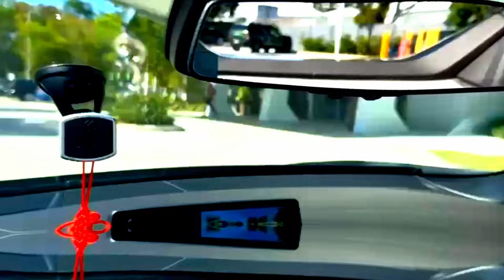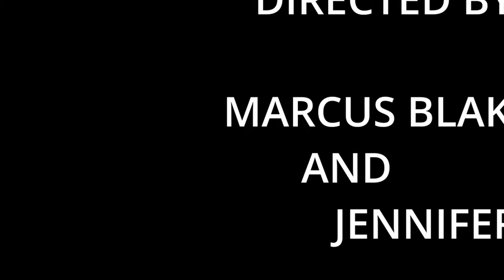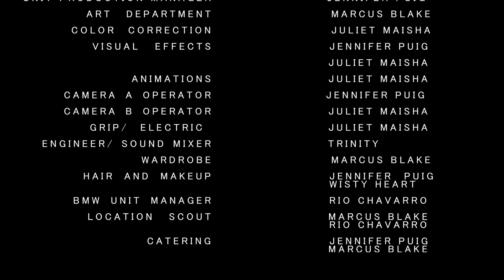METROPOLIS RISING OFFICIAL MUSIC VIDEO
In 2024, Miami's renowned artist Marcus "Metro" Blake unveiled his latest music video, offering a captivating homage to the vibrant art, fashion, culture, and lifestyle of Miami and its diverse population. Known for his Jamaican roots, Marcus Blake, also known as Mdotblake, showcases his talent and creativity in the masterpiece titled "Metropolis Rising." This visually stunning production provides viewers with an insider's look into the dynamic world of Metro Move, a character deeply entrenched in Miami's bustling scene. "Metropolis Rising" was filmed over just two days across the vibrant backdrop of Miami, capturing the essence of the city's eclectic neighborhoods and energetic atmosphere. From the colorful streets of Little Haiti to the tranquil setting of Albert Pallot Park, the video takes audiences on a captivating journey through Metro Mova's daily hustle and bustle. Directed by Marcus Blake himself, along with collaborator Jennifer Puig, the video boasts a stellar cast, including Marcus Blake and Wisty Heart, among others. Together, they bring to life the essence of Miami's underground art scene, showcasing its raw energy and creative spirit. Notably, Mdotblake's music reverberates throughout the video, paying homage to iconic Miami locales such as Wynwood, Little Haiti, Overtown, and the East Side. Through his powerful sound, Marcus Blake captures the essence of Miami's rich tapestry of fashion, design, art, music, and culture. "Metropolis Rising" invites viewers to immerse themselves in the pulsating energy of Miami, straight from the heart of Little Bohemia. It serves as a testament to Marcus Blake's artistic vision and his deep connection to the vibrant city he calls home.

Mdotblake Inc, View Master Productions, And Little Bohemia, Miami
presents
Metropolis Rising by Mdotblake Aka Metropolis

Follow On: (IG) @MdotBlake (TT) MdotBlake

Revamp Written & Performed By Marcus Blake
Recorded at Criteria Studio 2024
Original: Boys In The Hood
Performed By Easy E. Written By Ice Cube. Produced By Dr Dre, Ruthless Records 1987.

Video Directed & Written By: Marcus Blake
2nd Director: Jen Puig
Executive Producer: Marcus Blake
Produced By: Jen Puig
Associate Producer: Rio Chavarro
Director Of Photography: Juliet Maisha “AWDIOQUEEN”
Production Designer: Marcus Blake
Edited By: Jen Puig
Sfx Editor, 2nd Editor: Juliet Maisha
Fashion and Costumes by: Marcus Blake

Non- SAG/AFTRA
Shot on Sony 4k Hd, IPhone 14 Pro and IPhone 15 Pro
Edited on: Adobe Cc, Avid Pro Tools, DaVinci Resolve

Special Thanks to:
Criteria Recording Studio, North Miami, FL
Armando Bugallo, Blue Dragon Car Accident, Ft Lauderdale, FL
Miami, FL
Little Bohemia, Little Haiti
City Of Miami/Dade County